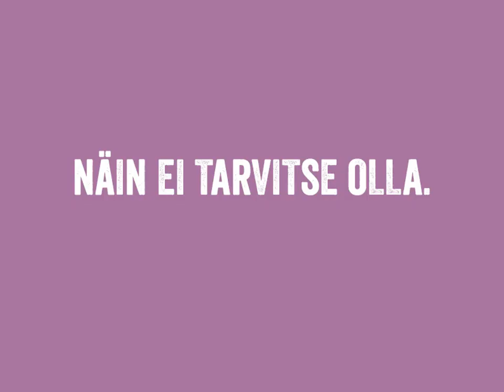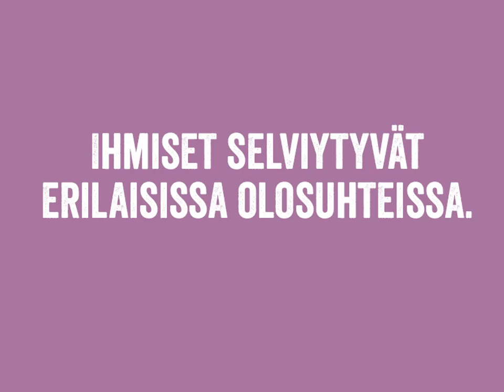Äitienpäivä 2015 FinFami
On monta tapaa olla riittävä ja lapselle paras vanhempi!